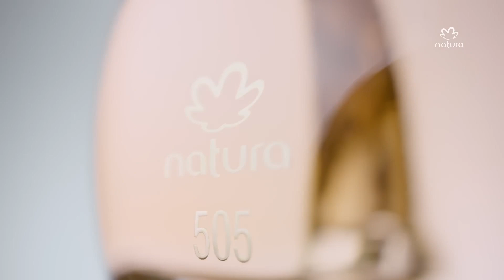Alta Perfumaria Natura by Tátil Design